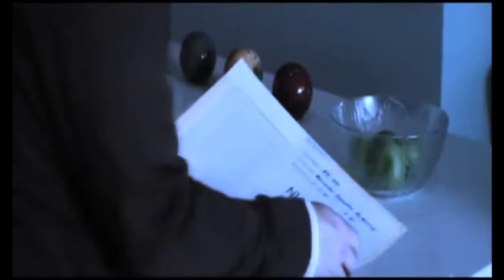Daddy Yankee - La Despedida (SergioLugo Rmx) NokturnaRekords 2013